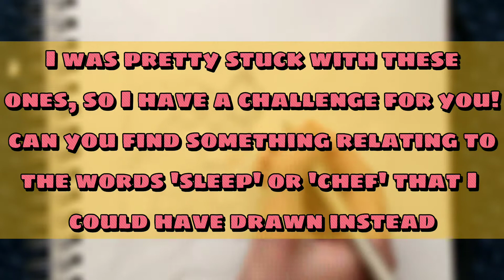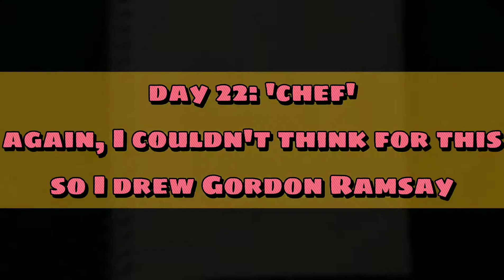Drawing Batman over Gotham City+ @GordonRamsay in a MARVEL STYLE...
I draw Gordon Ramsay and batman watching over Gotham city for Inktober2020